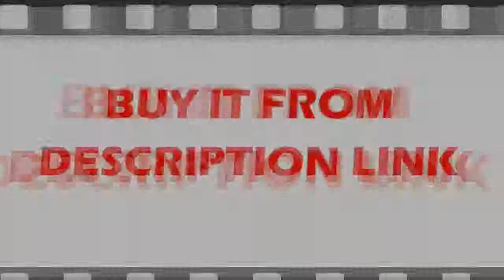Buying set BKBF12 + 3sets SBR20 Linear Guide rails+3 couplers for CNC Router Milling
Product On Aliexpress

Guide Width or Diameter:20mmModel Number:SFU1605 / SBR20UUScrew: Ball screwClass:C7Ballscrew Length: 350mm 650mm 1050mmlinear guide SBR20 Length: 300mm 600mm 1000mm